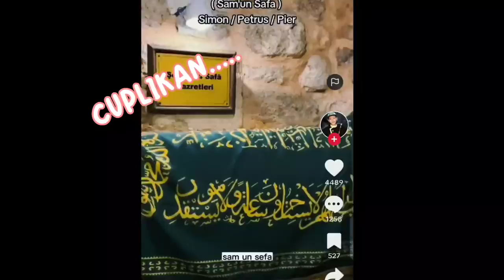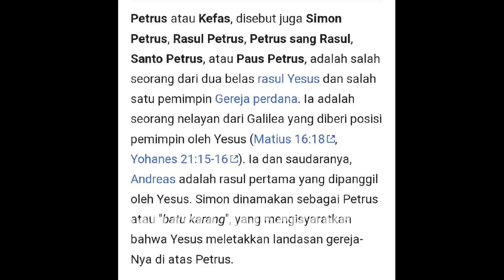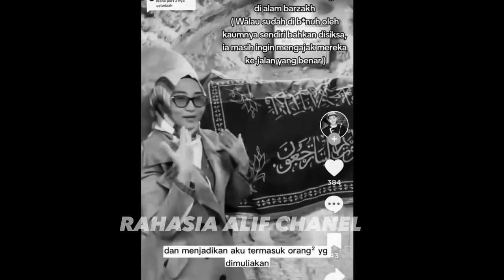UNBOXING MAKAM SIMON PETRUS MURID YESUS